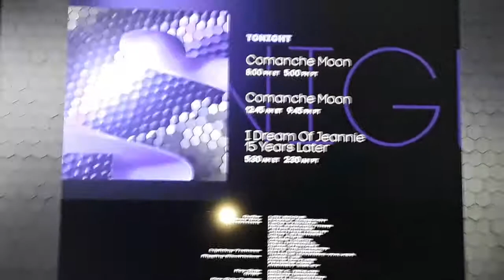What's Playing On Sony Movie Channel Tonight?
Here's A Lineup Of What's Playing On Sony Movie Channel Tonight, Y'all.

Comanche Moon
Tonight At 8:00pm Et | 5:00pm Pt

Comanche Moon
Tonight At 12:45am Et | 9:45pm Pt

I Dream Of Jeannie 15 Years Later
Tonight At 5:30am Et | 2:30am Pt